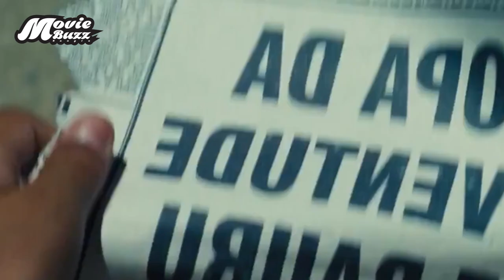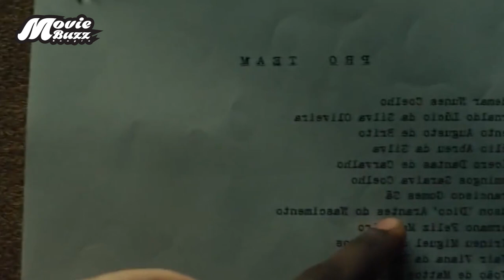ফুটবল সম্রাট পেলের জীবনী | PELE Birth Of A Legend (2016) Movie Explained in Bangla